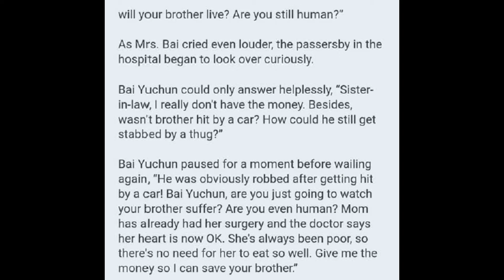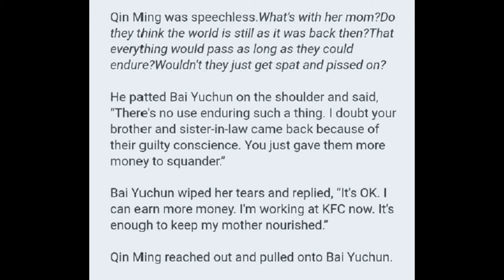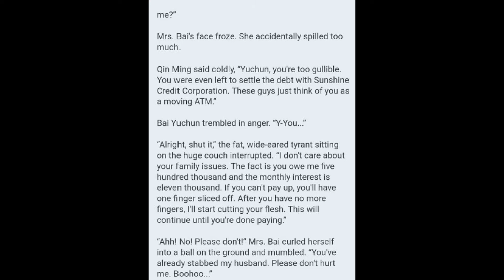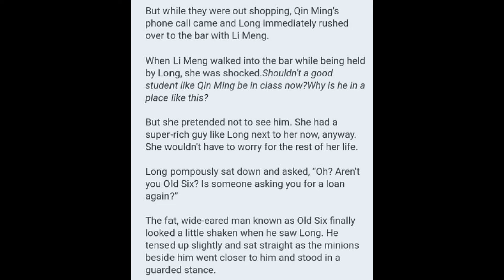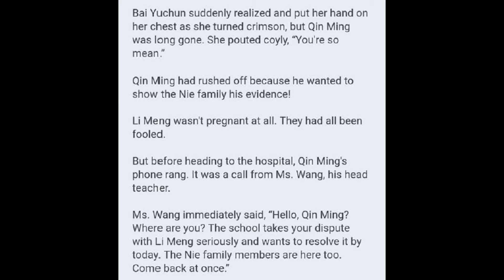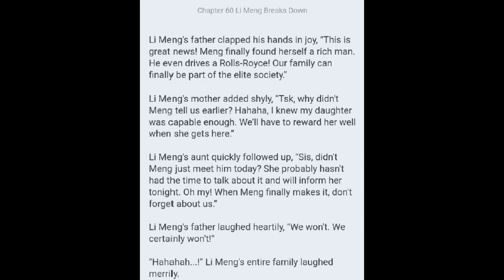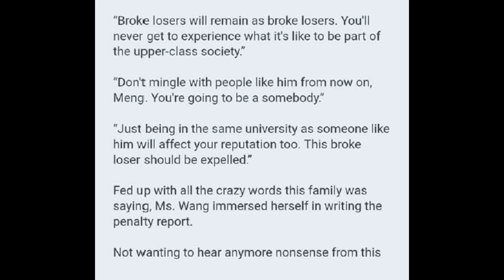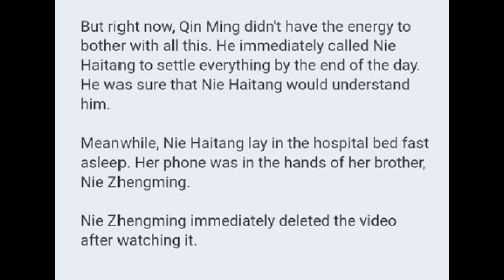From Rags to Riches Chapters 56 - 60